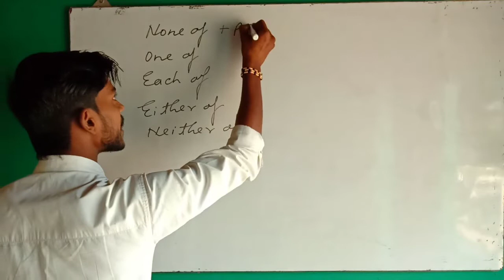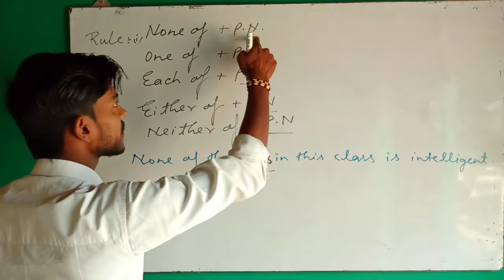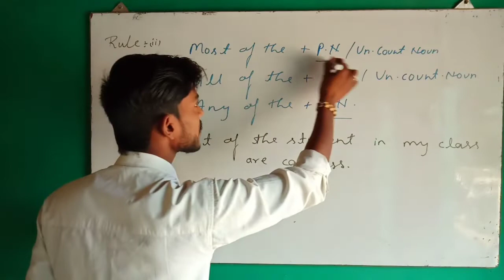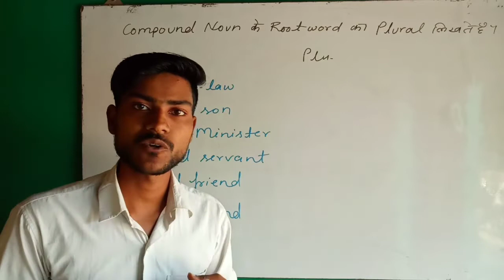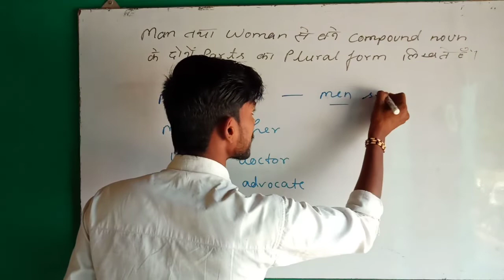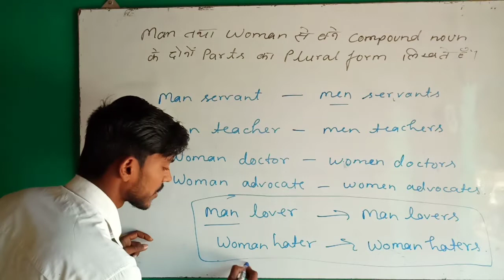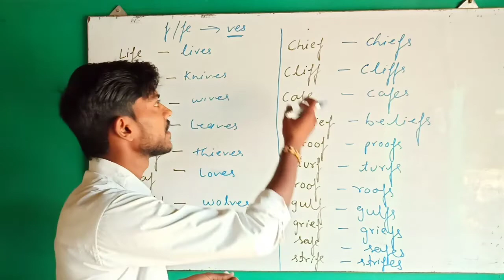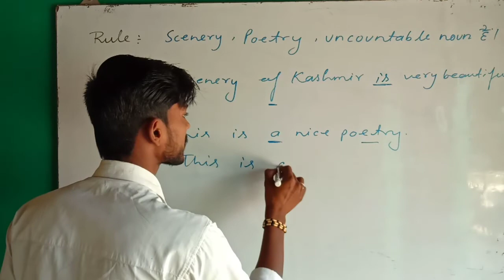Syntax of noun Part 2 || Grammar for all competitive exams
Syntax of Noun Part 2
Hello friends in this video I have told you some very important rules of noun which are very important for all competitive exams.

Homework
Correct the following sentences.
1. The news are correct.
2. I could not get good mark in English,
3. The wages of sin are death.
4. Ten sheeps are grazing in the filed.
5. The house is under repairs.
6. It is a nice poetry.
7. Your informations are false.
8. Mumps are dangerous.
9. I saw three deers in the forest.
10. Kalidas is one of the greatest poet of India.
11. His poetries are mystic.
12. Some thief has entered my house.
13. He bought three soaps.
14. The poor is unhappy,
15. My trouser is dirty.
16. Ashok's pencil's colour is red.
17. Is your scissors dull ?
18. He has broken the chair's legs.
19. Gymnastics are good for health.
20. He needs a pair of spectacle.
21. He gave me lots of advices.
22. Lights travels faster than sounds.
23. The furnitures in my room are broken.
24. The poet and scholar are dead.
25.  The jury was divided in its opinion and could not agree as to the verdict.
26. The room's roof leaks badly in the rainy season.
27. There are fine furnitures in the house.
28. I gave her a ten-rupees note.
29. I like Keat's poetries.
30. I ate a lot of fishes.